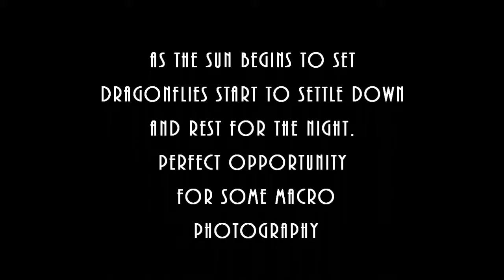Dragonfly Macro Photography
Used my cell phone along with my Sony A6000 to make this. I used an Olympus 70-210 macro lens and the Sony 35mm lens with 10 and 16mm extension tubes.